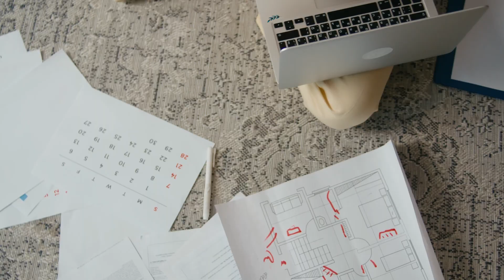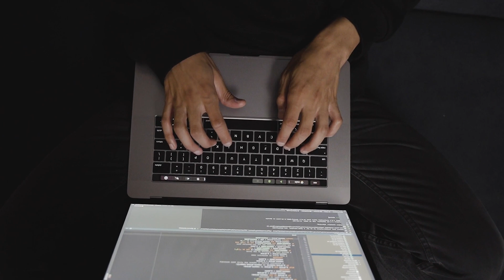Learn Coding In 6 Months - Step by Step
I hate “3 MoNtH bOotCamPS” and all the nerds selling you DSA courses, so I created my OWN mentorship program to actually help you get hired remotely. I don’t care if you click or not, but if you’re curious to know more, this is the